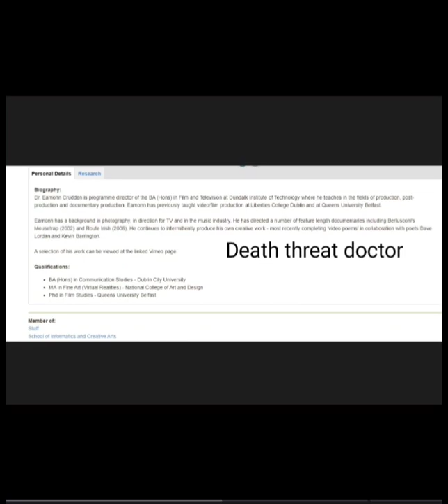Dr Eamonn Crudden Dundalk IT lecturer makes a death threat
as above Dr Crudden, making a threat that someones life is "now in the line"
does this go with your code of ethics Dundalk IT??
this man should be in NO position of power !